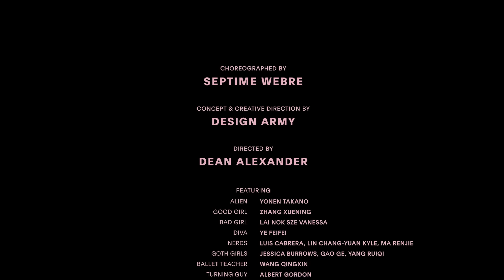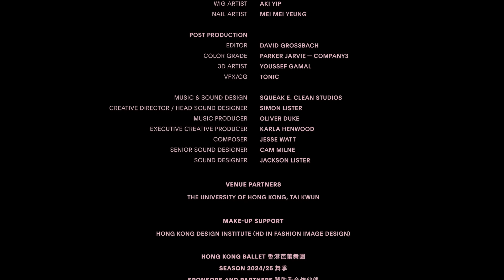Hong Kong Ballet │ Tutu Academy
2024/25 Season officially begins with TUTU ACADEMY, a joyful and quirky short film celebrating HKB’s 45th Anniversary! Our new season includes four fabulous premieres and some popular family favourites.

Advance booking is available from now until 21 July 2024.

踏入2024/25舞季，隆重呈獻慶祝香港芭蕾舞團四十五周年的舞蹈影片「Tutu學院」，充滿歡樂和奇趣！今屆舞季意義非凡，港芭將首演四部精采的長篇製作，以及備受歡迎的合家歡節目。

由即日起至7月21日前訂票，可享最高七折優惠及獲取較佳座位！